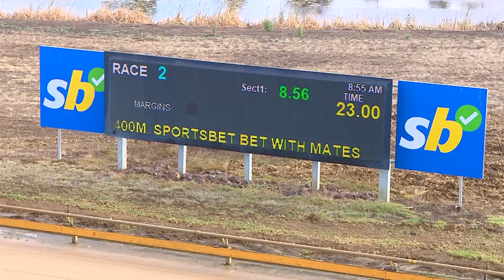GEL SAT 08 APR 23 R2